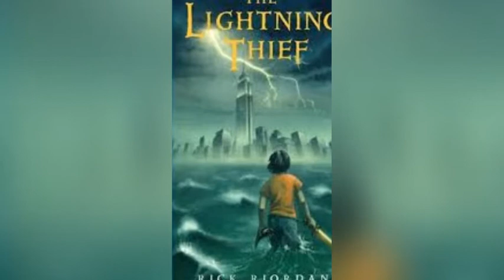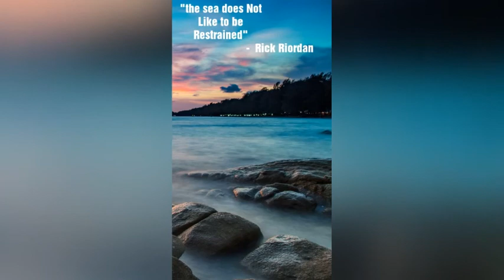Class 10 library module 3.(4/7/2020)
The lightning thief